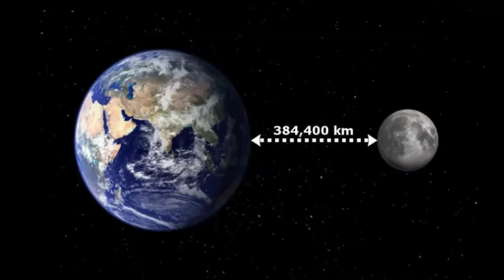Miles Morales The Moon-based black spiderman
Tokenization is not just about woke culture, but matching the activity of the sky. In our current moon phase of stories - Miles Morales the moon based spiderman is on top. Part 1 serving as introduction to the spiderman character playing the moon. Part 2 will focus on Dr. Umar and the swirl.